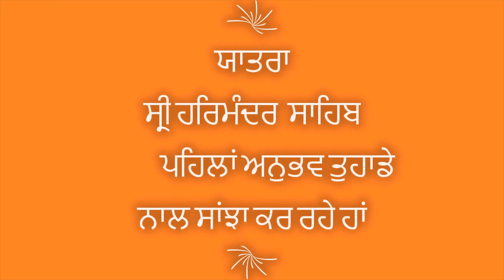first visit to darbar sahib / shri Harmandir sahib Amritsar( Punjab , India)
Darbar Sahib also known as Sri Harmandir Sahib informally referred to as the Golden Temple, is a Gurdwara located in the city of Amritsar, Punjab, India.
ਸ੍ਰੀ ਹਰਿਮੰਦਰ ਸਾਹਿਬ ਯਾਤਰਾ ਪਹਿਲਾਂ ਅਨੁਭਵ ਤੁਹਾਡੇ ਨਾਲ ਸਾਂਝਾ ਕਰ ਰਹੇ ਹਾਂ ।
This is my first trip to Golden Temple Amrisar
Harmandir Sahib is spiritual site of Sikhism.